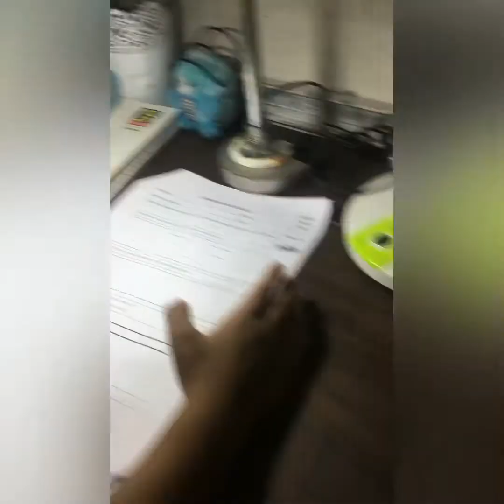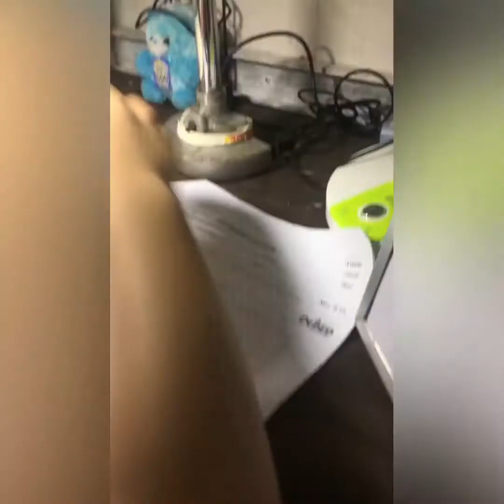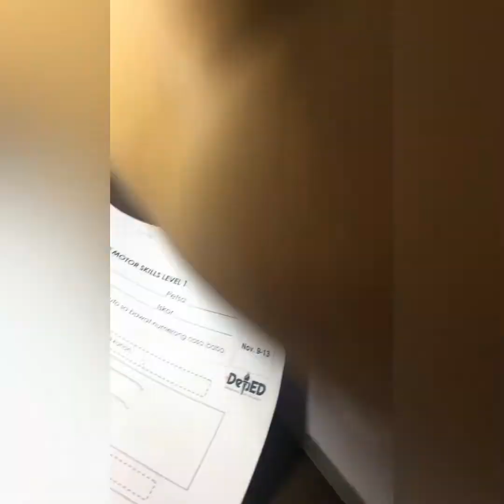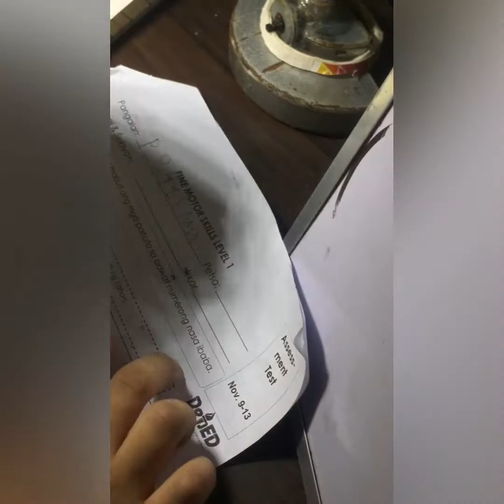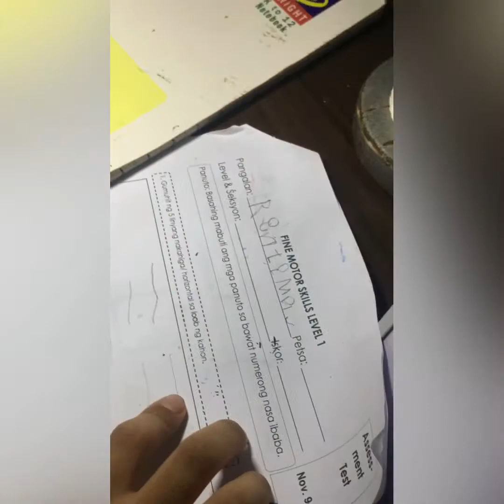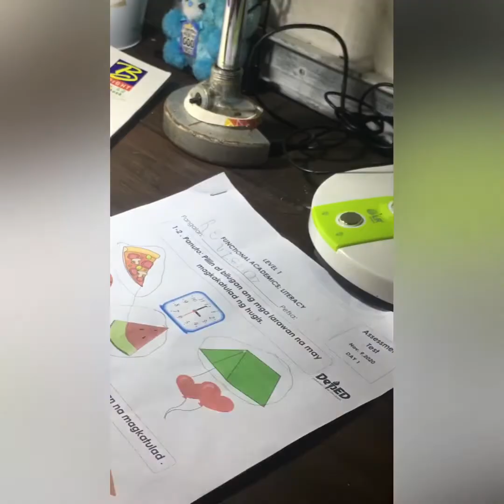New Normal SPEDucation - 5 year old Deaf and Mute First Assesment!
He is Deaf and Mute. First time mag schholing for this school year. This is his first assessment. Yes he is able!!!

Please support this page👌🏻